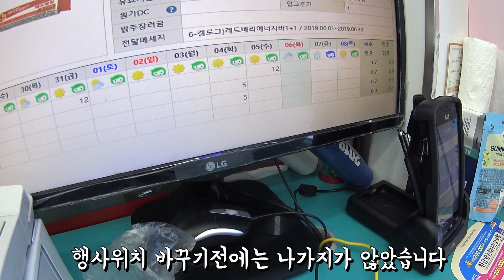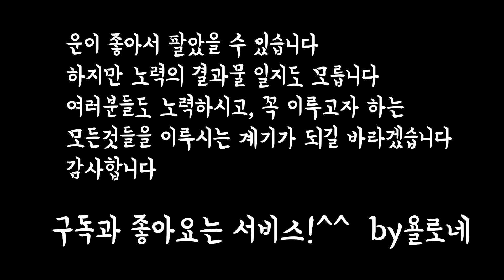GS25 야간알바의 행사상품 진열방법 공유및 매출늘리기 진열방식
오늘은 6월1일 첫행사가 잘진행되고 있습니다
행사 상품의 진열위치를 변경하고 매출을 보고
행상의 종류의 구성과 진열방식이 매출에 영향을 미치는것을 확인하였습니다.
앞으로 조금더 전문성이 있는 영상을 올려보고싶은데 되려는지 모르겠네요